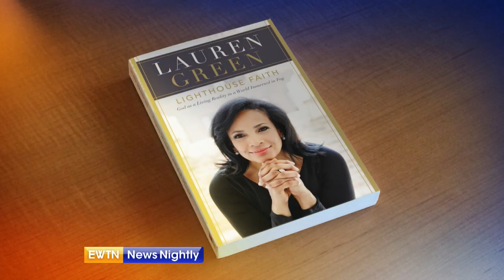Fox News' Lauren Green on her Spirituality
Fox News Chief Religion Correspondent Lauren Green talks to Lauren Ashburn about her new book, Lighthouse Faith: God as a Living Reality in a World.